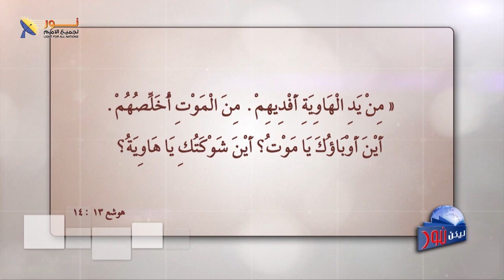شوكة الموت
الموت شئ مُحتم على الإنسان، فالموت اجتاح من آدم لجميع الناس
لكن ما هو موضوع "شوكة الموت"
تابع معنا هذا الموضوع والمهم لحياتك